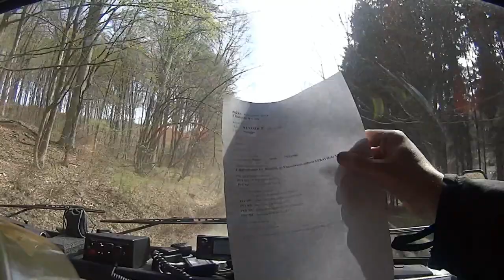Požár lesního porostu - Bučovice, Jitřenka 5. 4. 2016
Forest Fire